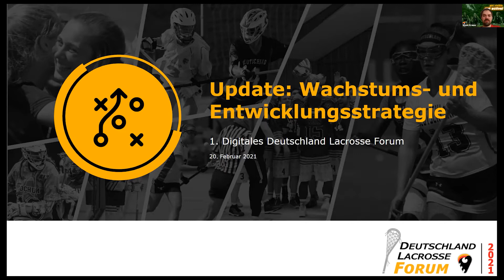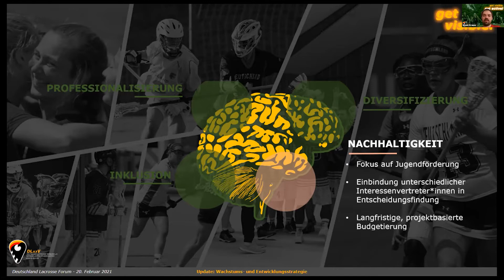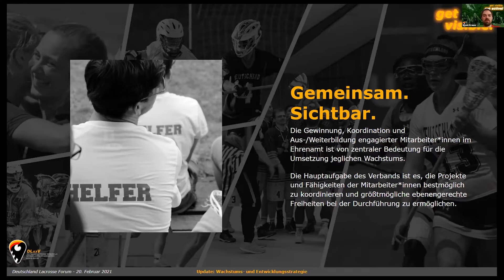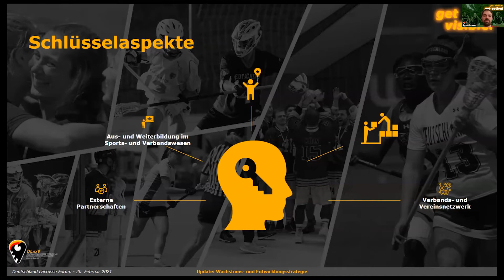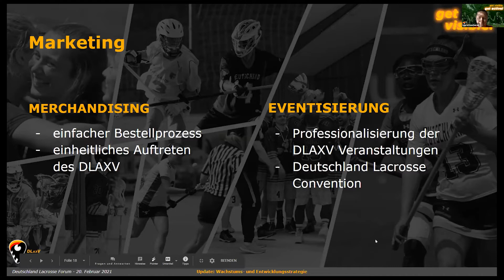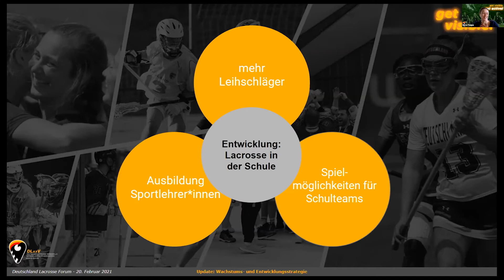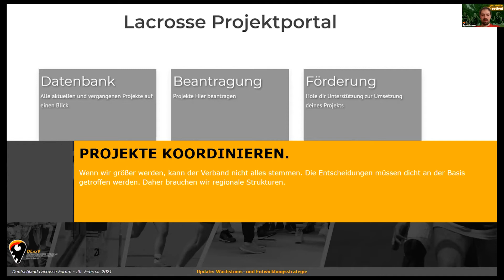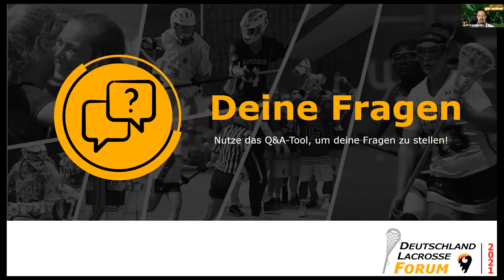Update: Wachstums- und Entwicklungsstrategie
GetVisible - was steckt dahinter? Simon Krause, Nora Teepe und Jakob Großehagenbrock erklären, wie sich der DLaxV im letzten Jahr gewandelt hat und welche Schritte noch anstehen. Das Update war der Auftakt zum 1. Digitalen Deutschland Lacrosse Forum am 20. Februar 2021.